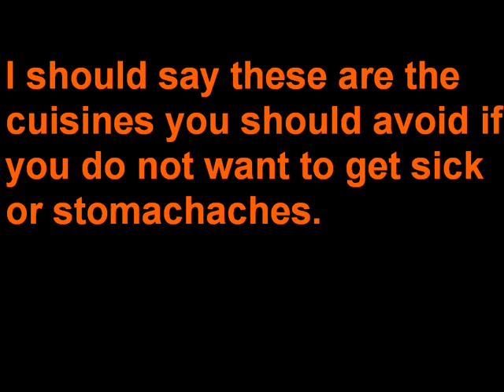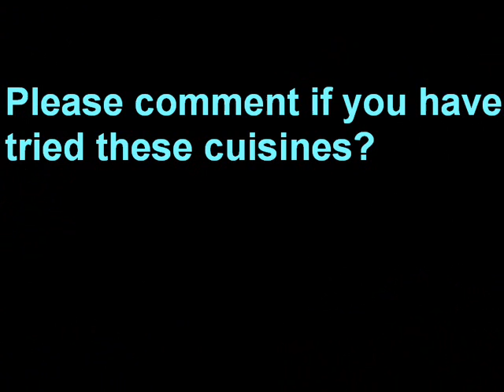Top 10 worst cuisines ( FOOD ) with Spicy Food.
This is just an opinion. Do not be too nationalistic when you see your country in the video. Comment the names if you are from any of the 10 countries. Thank you.

Top 10 worst cuisines